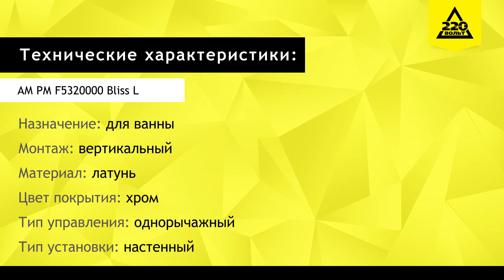Обзор Смеситель для ванны AM PM L F5320000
Представляю вам компактный смеситель для душа АМ РМ F5320000 Bliss L. Эта модель удостоилась авторитетной награды Red Dot в области дизайна. Скругленная форма и отсутствие излива делают его идеальным для установки в небольшой душевой кабине.
Латунный корпус с хромовым покрытием не нагревается при включении горячей воды. Ожоги исключены.
Предусмотрен одни рычаг управления. Итальянский керамический картридж EcoMotion обеспечивает точную настройку напора и температуры воды.
Смеситель монтируется на стену на два посадочных отверстия. Душевая и лейка и шланг приобретаются отдельно.

Технические характеристики
• Назначение: для ванны;
• Монтаж: вертикальный;
• Материал: латунь;
• Цвет покрытия: хром;
• Тип управления: однорычажный;
• Тип установки: настенный.